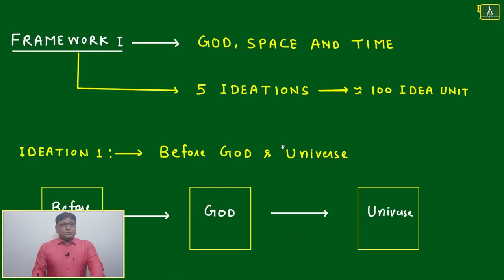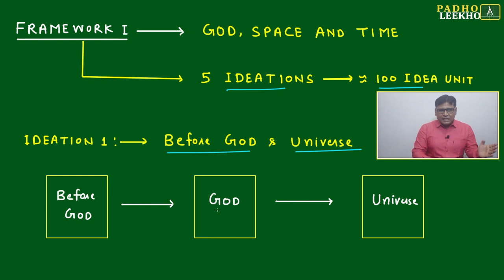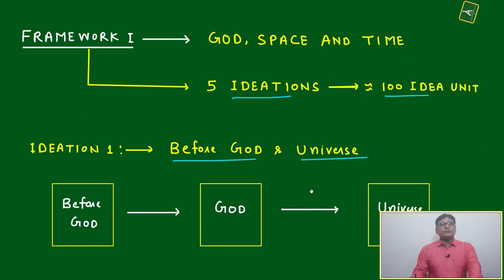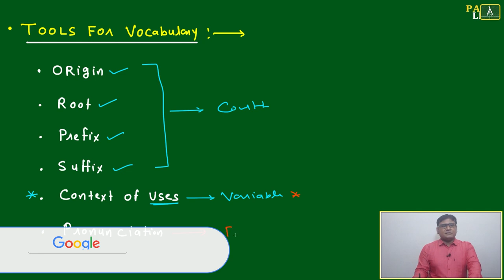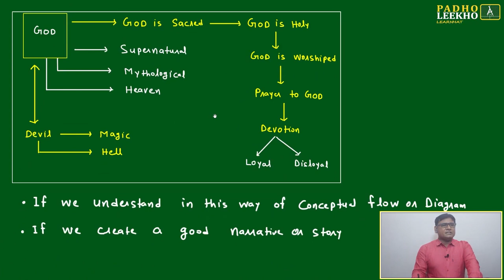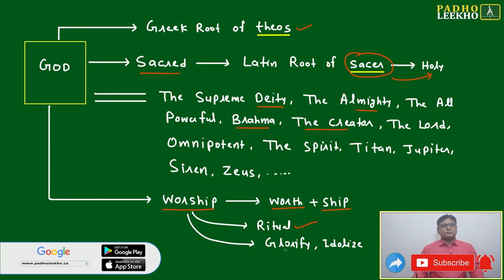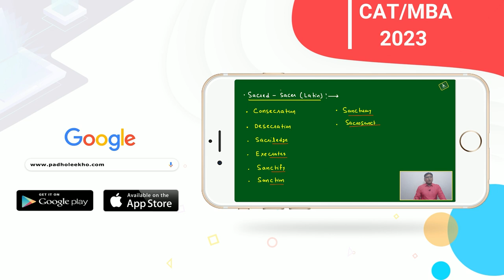HOW TO BUILD GOOD VOCABULARY PART- 2 || CAT 2023 || CAT/MBA PREPARATION ONLINE || KUNDAN KUMAR